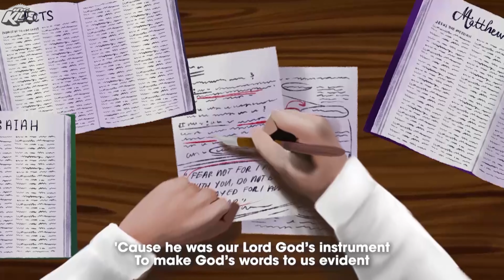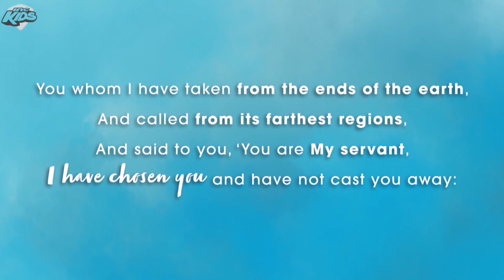Brother Felix Y. Manalo (A Children's Animation)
A Children's animation inspired by God's words taught by our Executive Minister, Brother Eduardo V. Manalo.